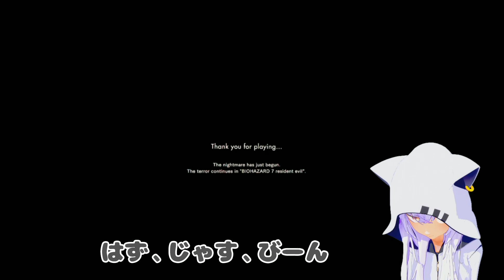【KITCHEN】VRホラーが怖すぎてアズリムブッ壊れ！？※音量注意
ホラー…ムリムリムリムリ…

準備中

●MMDモデル
準備中